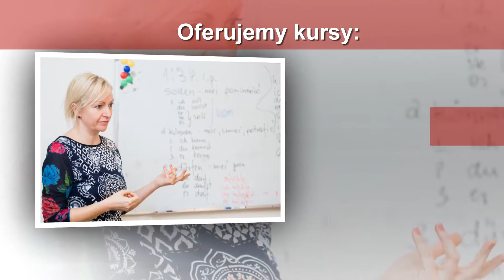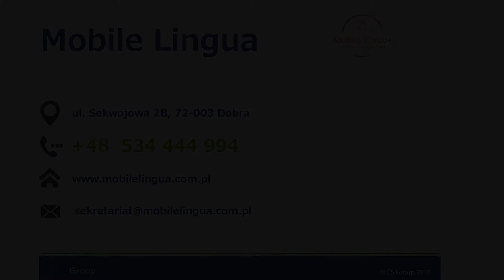Szkoła językowa kursy tłumaczenia Dobra Mobile Lingua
Mobilna szkoła językowa Mobile Lingua znajduje się w Dobrej, w województwie zachodniopomorskim. Oferujemy kursy z języka angielskiego, niemieckiego, francuskiego oraz hiszpańskiego. Prowadzimy zajęcia indywidualne i grupowe. Oferujemy kursy językowe dla firm oraz obozy językowe dla dzieci, a także korepetycje. Pomożemy w uzyskaniu certyfikatów TELC oraz TOEIC. Proponujemy także naukę języka polskiego dla obcokrajowców.

Prowadzimy także biuro tłumaczeń. Podejmiemy się tłumaczeń zwykłych i uwierzytelnionych. Oferujemy tłumaczenia techniczne, ekonomiczne, prawnicze i wiele innych.